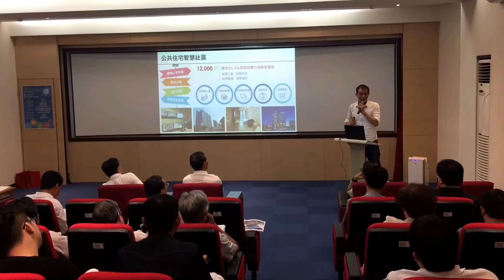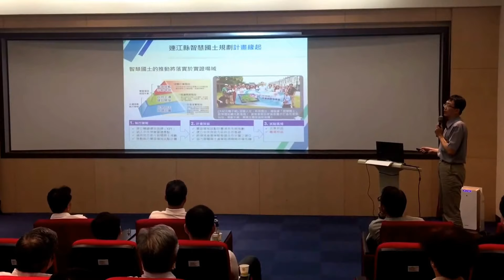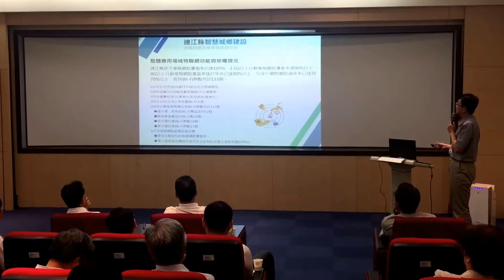馬祖日報2018/05/30影音／連江縣智慧島嶼29日成果發表會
地點：連江縣政府B1多媒體簡報室
攝影：馮紹夫
在科技化潮流下，馬祖推動智慧島嶼建置，縣府除積極進行座業之外，劉增應去年9月拜會北市長柯文哲之後，借重首都北市經驗及專業，建立對口機制及支援作業。馬祖智慧島嶼建置完成，不單是生活品質的升級，成為1個宜居便利的智慧幸福島也是旅遊友善島嶼的指標. 。
連江縣政府29日針對現階段推動智慧國土島嶼規劃，呈現智慧願景、目標及推動策略，會中並邀請台北市智慧城市專案辦公室、中華電信、台東縣政府社會處分享智慧城市推動相關經驗